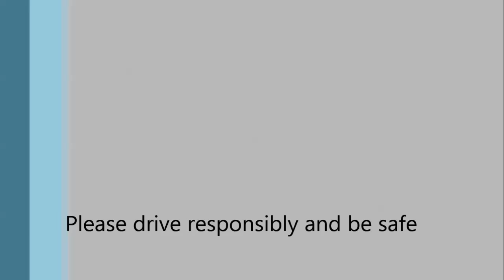Dangerous Overtaking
B1188 Metheringham towards Lincoln. Vehicle overtakes on a bend causing other drivers to take evasive action.

Dangerous driving or just bad judgement?